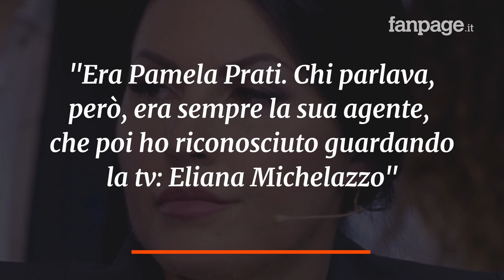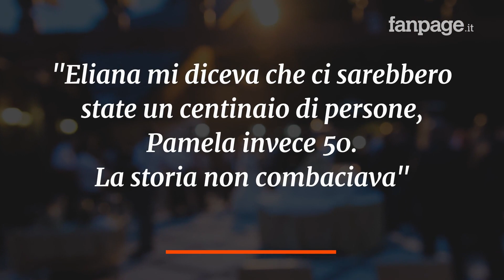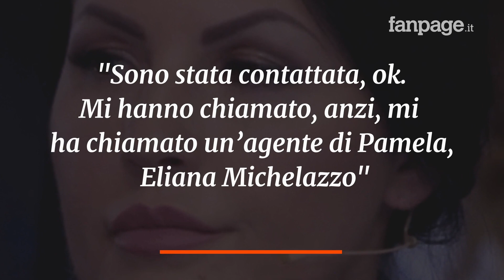Matrimonio Pamela Prati, gli addetti ai lavori denunciano: "Non siamo stati pagati"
Il settimanale Chi ha intervistato gli addetti ai lavori che avrebbero dovuto lavorare all’organizzazione del matrimonio di Pamela Prati. Fioristi e proprietari della villa in cui si sarebbero dovute tenere le nozze con Mark Caltagirone denunciano di non essere stati pagati e aggiungono di averci sempre visto poco chiaro: “L’ospite, insieme con la wedding planner Consuelo Di Figlia che ha fatto da ponte e la sua agente, si è presentata da noi intorno alle 20. Era Pamela Prati. Chi parlava, però, era sempre la sua agente, che poi ho riconosciuto guardando la tv: Eliana Michelazzo. È stata lei a chiedermi di recintare la struttura perché Pamela aveva fretta di sposarsi e ci sarebbero state le telecamere. Eliana mi diceva che ci sarebbero state un centinaio di persone, Pamela invece 50. La storia non combaciava. A loro non interessava nemmeno vedere il posto. Avevano solo fretta. La Prati? Mi è sembrata una bambina. Di certo c’è che nessuno ci ha pagato. guardando la tv e leggendo i giornali, abbiamo sentito puzza di bruciato”